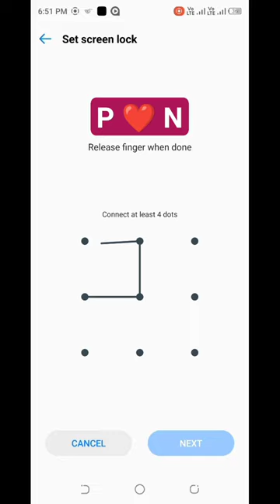P ❤️ N Screen Pattern lock